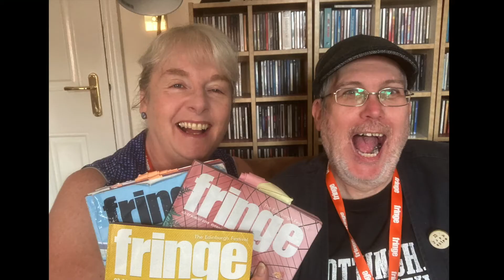In The Name of The Son 4**** Sinners Review (Edinburgh Fringe 2022)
Powerful story chronicling the extraordinary life of The Guildford Four's Gerry Conlon following his release from prison. Charting Conlon's remarkable journey receiving over £1 million pounds, becoming a cause celebre at the Oscars and hanging out with Johnny Depp, Shane McGowan and Daniel Day-Lewis. Conlon seemed to have it all but away from the glamour, fuelled by an addiction to crack cocaine, his life was spiralling out of control. This story of Conlon's resilience to beat his demons whilst becoming a human rights campaigner against miscarriages of justice is simply the stuff of legend.